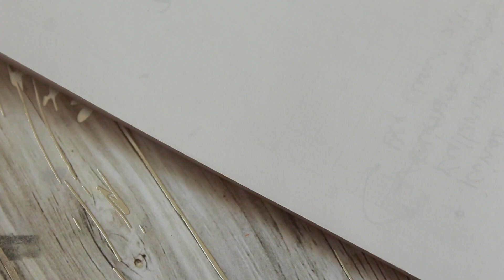Yaz Nail Artları / Meyve Tırnaklar Yapımı / Benimelim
Umarım hepiniz çok çok iyisinizdir 🤍
Bugün sizlerle yaz aylarına çok yakışacak meyve tırnaklar hazırladım. Bu üçü de bahçemizde yetişen meyveler olduğu için onlardan ilham almak istedim ve günlerce silmeye kıyamadım! :)
Peki siz en çok hangi tasarımı beğendiniz? Yorumlara yazarsanız çok sevinirim. 💅🏻

Hem yapımı çok kolay hem de nefis görünen bu modelleri siz de denerseniz benimle instagramda paylaşmayı unutmayın.

Favori top coat / üst cila - base coat/baz cilalarıma ulaşmak için linke tıklayabilirsiniz;

Herkese kocaman sevgiler,
Z.🤍